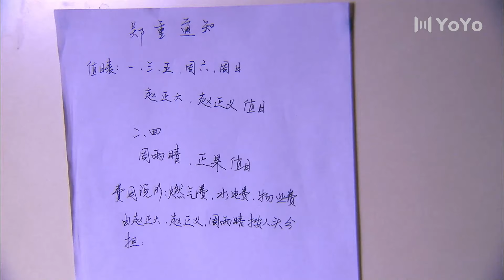蜗婚 05（任程伟/牛莉/潘虹/刘欢)